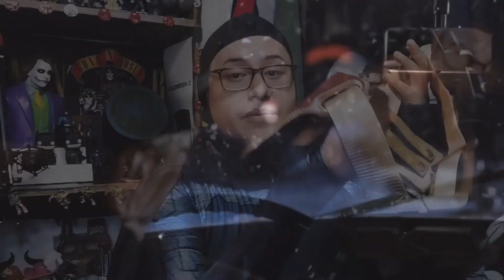COSPLAY DE BATMAN DE BEN AFFLECK PARA EL BATMAN DAY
Si te gusto el contenido, tengo mucho más en mis redes
Me ayudas mucho si las sigues